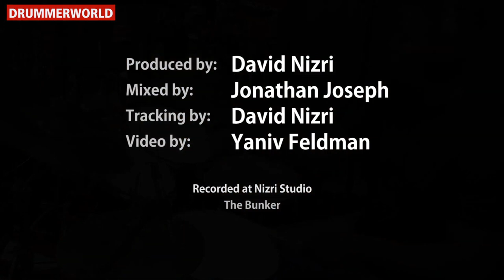Jonathan Joseph: checking out the new Yamaha Drums for the Jeff Beck Tour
Jonathan Joseph: checking out the new Yamaha Drums for the upcoming Jeff Beck Tour ...more Videos here at DRUMMERWORLD